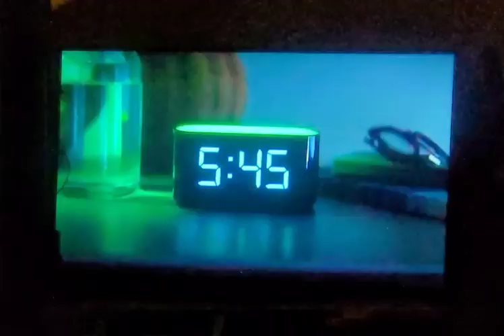100 Days To Indy Finale.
The Road To Indy Hits Finale Stretch.

100 Days To Indy Friday at 8:00 PM on The CW 25.